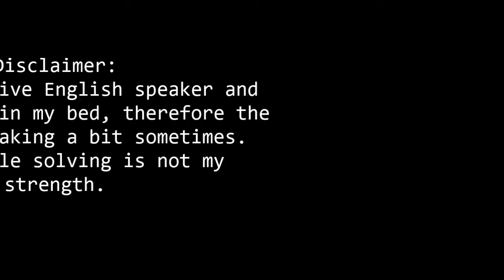Let's Play SOMA, Ep 36: Stay close to the light (ENG)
This is – you guessed it – a Let's Play of the game SOMA by Frictional Games (makers of Amnesia and masters of modern horror). You are invited to watch me squeak and tremble, trying to make my way through SOMA's monster-ridden world ^_^

... or on Facebook:
:3

The picture used in the thumbnail is licensed as follows:
Normal axial T2-weighted MR image of the brain, by user Novaksean on commons.wikimedia.org, link to file